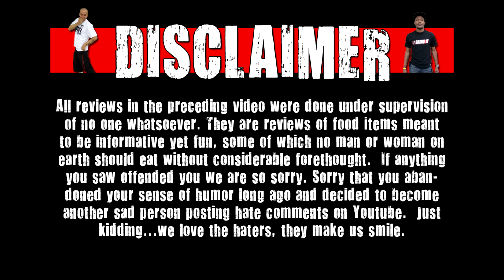Bang Cotton Candy vs Bang Cotton Candy Caffeine Free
Welcome to Energy Drank! On this show we battle 2 energy drinks against one another to see which is the best!